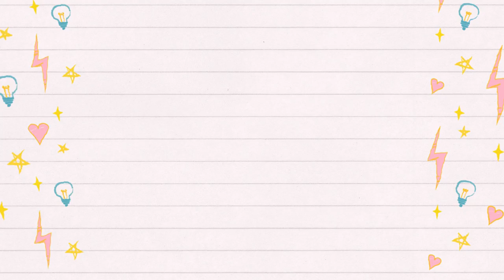DIY: Transformando Maleta Rosa de Make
Maleta de maquiagem por apenas R$ 10,00, e que eu ainda transformei ela pintando de rosa, a minha cor preferida!
Eu usei Esmalte Sinético Standard Glasurit, da Suvinil. Comprei uma lata branco brilhante e outra vermelho brilhante. Aí misturei as duas até alcançar o tom de rosa desejado.